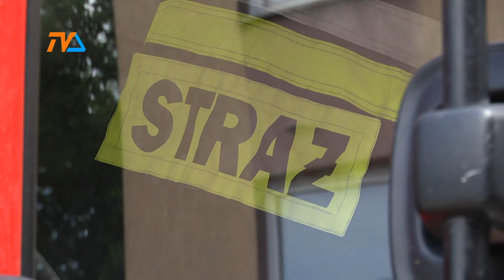Pracowity rok strażaków |TVSUWAŁKI